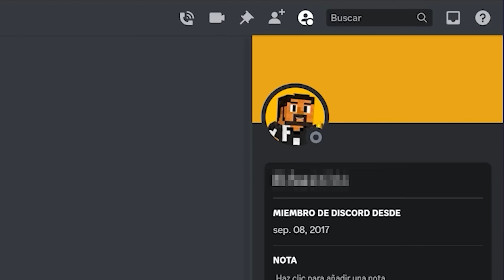¡Complete el Álbum de MINECRAFT en 24 Horas! 😱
En el vídeo de hoy intentaremos completar el álbum de minecraft en solamente 24 horas, pero para ello, deberemos cumplir diversos desafíos, ¿lograremos completar el álbum de minecraft?

Invitados: @Fozcraft @FranciscoGames @Scuachi @MerchiVT @manucraft @ChuuyMine @Neto.